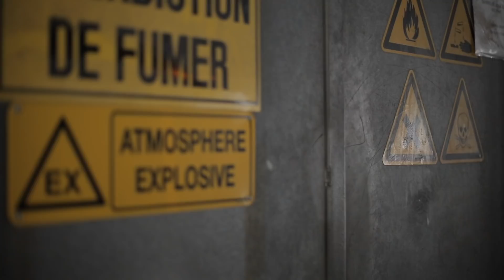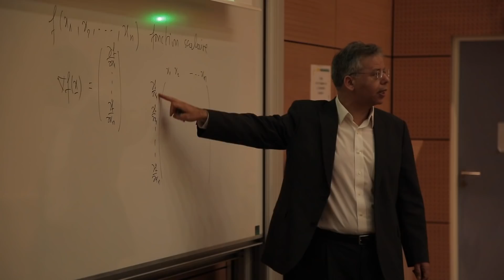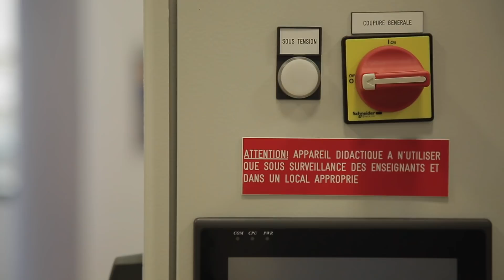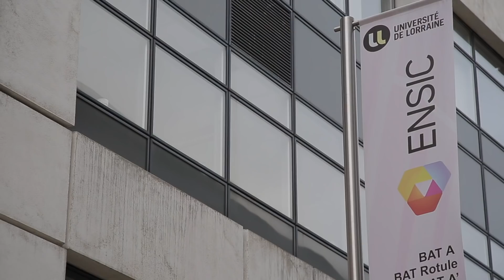Labellisation CNES&ST pour l'ENSIC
La Commission Nationale sur l'Enseignement de la Santé et Sécurité au Travail a attribué le label CNES&ST à l'ENSIC.
Ce label récompense l'investissement de l'école et l'excellence de sa démarche pour intégrer dans ses enseignements la santé et la sécurité au travail et pour prendre en compte cette dimension dans la vie de l'établissement.

Retrouvez l'ENSIC sur...